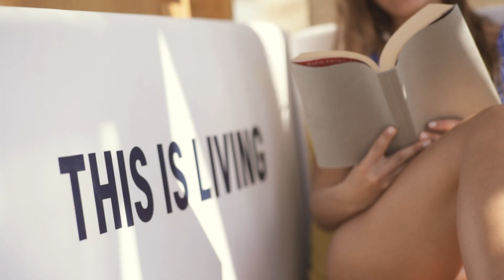Summer Stories with Belen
Based Istanbul'u Takip Edin!